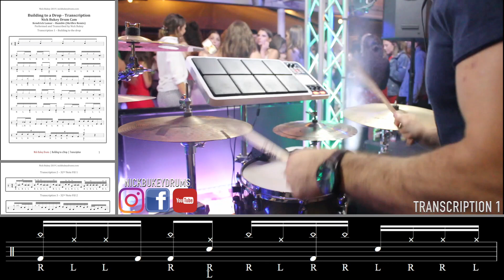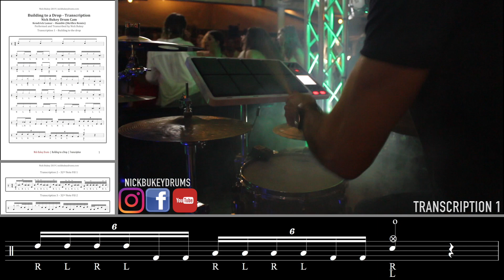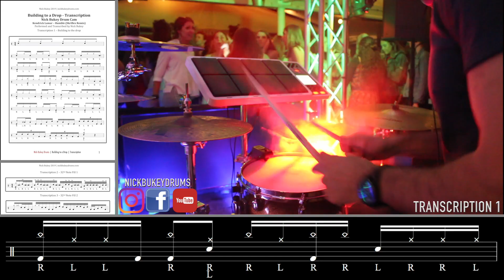Building To A Drop - NICK BUKEY Drum Cam Transcription + Advanced 32nd Note Fills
Download the Free PDF Lesson Transcription @

Building To A Drop – Nick Bukey Drum Cam Transcription + 32nd Note Fills - Drum Lesson – Performed and Transcribed By Nick Bukey

In this video you will see an excerpt taken from my performance of Humble -  Kendrick Lamar (Skrillex Remix) @ Wharf Life on 17.3.19. You will see a live transcription and performance of me building to the drop plus two advanced 32nd Note Fills. I will then breakdown the grooves and fills at 50% of the original speed.

Lesson Structure

1. Demonstration – The Excerpt + Transcriptions 1-3
2. Breaking It Down – Building To The Drop @ 50%
3. Breaking It Down – Fill 1 @ 50%
4. Breaking It Down – Fill 2 @ 50%
5. The Finished Product @ Full Speed

Other PDF Lesson Transcription, Ebooks and Online Courses available @

Online Courses

Advanced 32nd Note Chops Online Course – A Gospel Chops Drumming Masterclass II OUT NOW! Preview and sign up for the course

Advanced Sextuplet Chops Online Course – A Gospel Chops Drumming Master Class. Preview and sign up for the course

For advanced drum lessons and to download all my lesson PDF’s, head over to my new

Cheers!

Nick